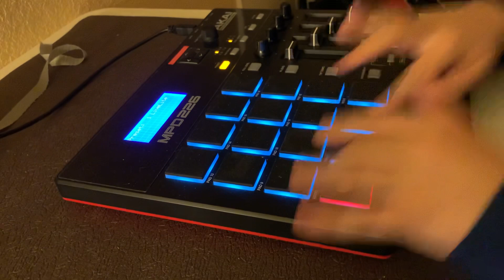Finger drumming to All Bad by Future, Lil Uzi Vert